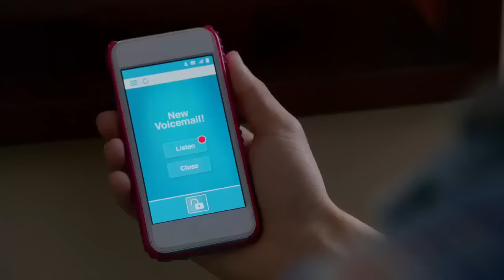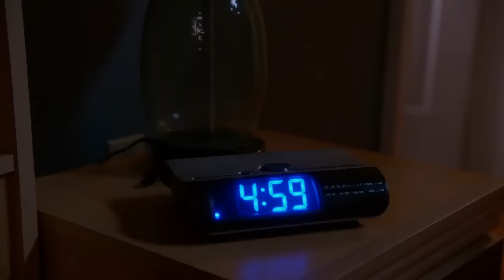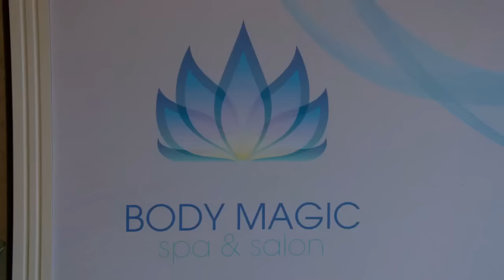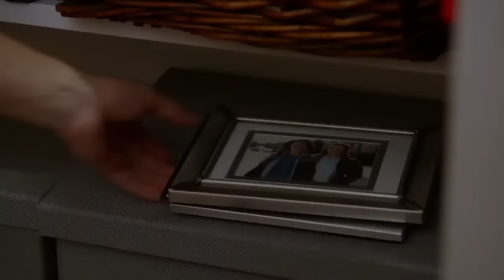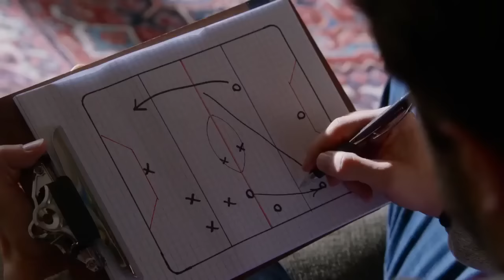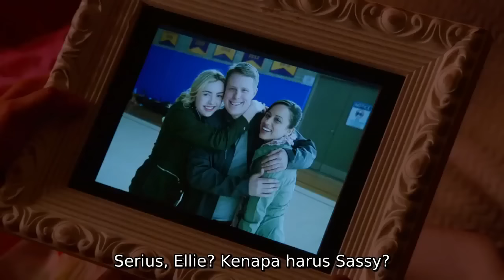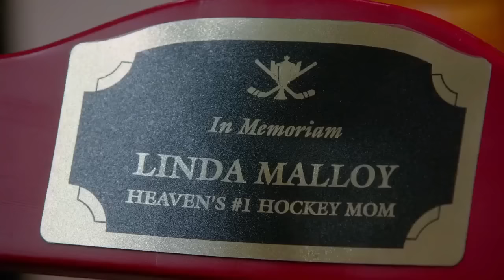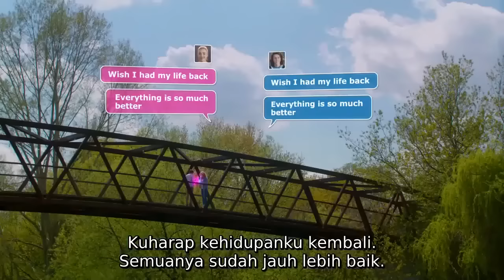FILM BARAT ROMANTIS TERBARU 2021 FULL MOVIE SUB INDO | DRAMA BARAT 2021 FULL SUBTITEL INDONESIA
Enjoy ya:)
Siapin cemilan

Support kalian sangat berharga buatku  😊